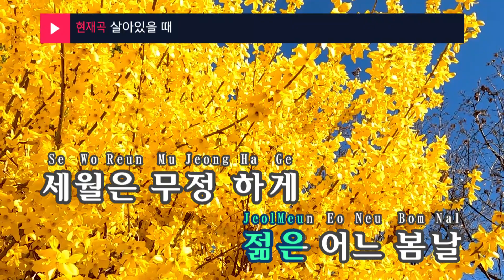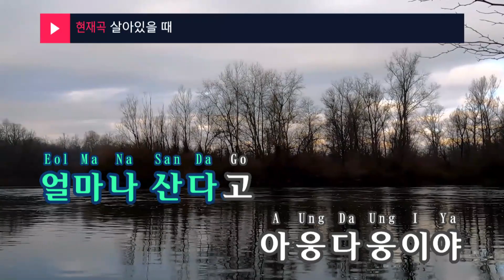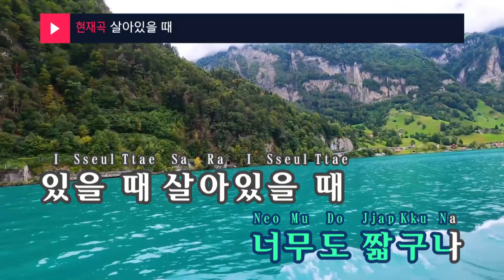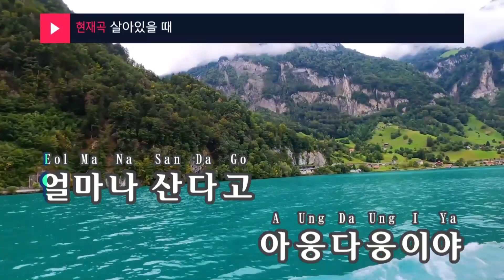살아있을 때 - 원희(When alive - Won Hee) (KY.95142) / KY Karaoke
★ 곡 정보 ★
번호 : 95142
제목 : 살아있을 때
가수 : 원희
작사 : 고우석
작곡 : 고우석

Copyrightⓒkeumyoung